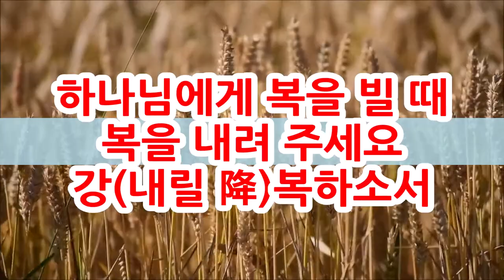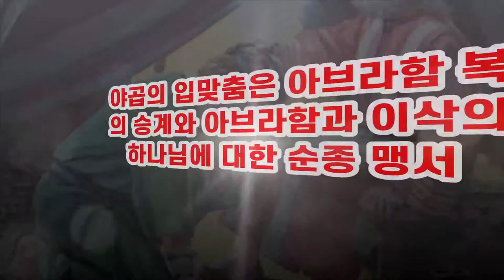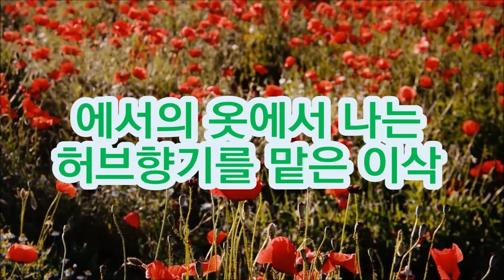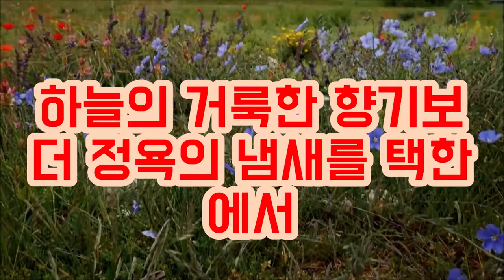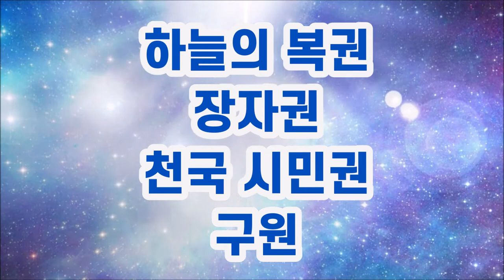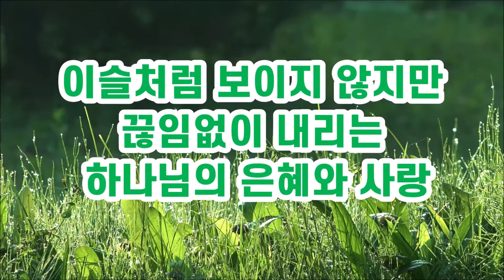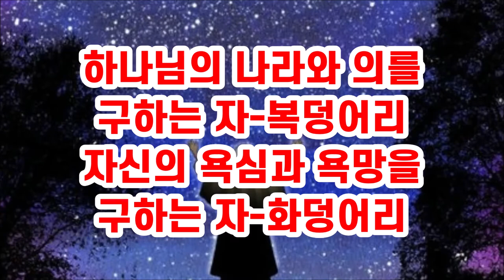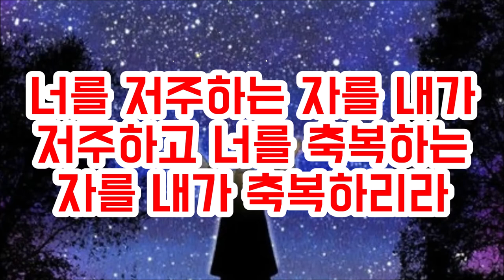9.이삭의 축복- 에서의 향취로 야곱을 축복하다(창27:25-29) Isaac's Blessing - Isaac Blesses Jacob with the Scent of Esau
이삭은 에서의 향취를 맡고 야곱을 축복했습니다.
이삭이 야곱에게 베푼 축복은 실상 에서의 것이었습니다.
그러나 에서는 하늘의 신령한 복보다는 육신의 냄새와 쾌락에 마음이 빼았겼습니다.
하나님은 육욕의 냄새를 좇아가는 에서의 장자권을 빼앗아 하늘의 장자권을 사모하는 야곱에게 주셨습니다.
Isaac blessed Jacob with the scent of Esau.
Isaac's blessing to Jacob was actually Esau's.
However, Esau's heart was drawn to the smell and pleasures of the flesh rather than the spiritual blessings of heaven.
God took the birthright from Esau, who was chasing after the smell of lust, and gave it to Jacob, who longed for the birthright in heaven.